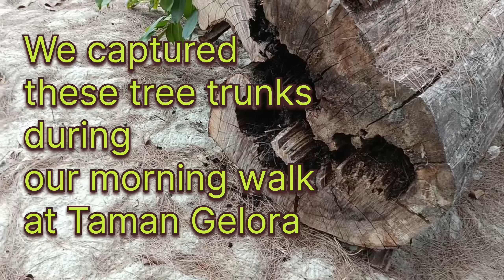Nothing is Permanent, Tree O Tree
This tree when it is alive, it gives oxygen and shade. Birds can perch or make their nests.When it dies or fall due to storms, it is cut up and left to rot.

You may also like to watch: Here Today, Gone Tomorrow